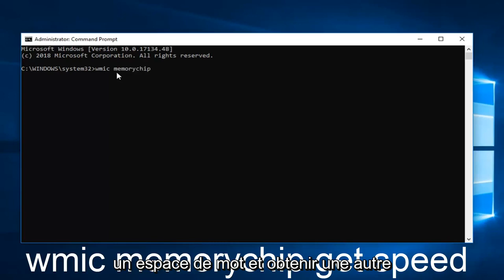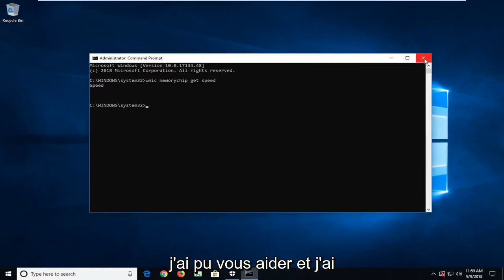Comment connaître la fréquence de ma RAM sous Windows 10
Comment vérifier la vitesse de la RAM à l'aide de l'invite de commande sous Windows

Pour obtenir des informations sur la mémoire de votre ordinateur, vous pouvez consulter les paramètres de Windows.

Ouvrez simplement le Panneau de configuration et cliquez sur Système et sécurité. Il devrait y avoir un sous-titre intitulé "Afficher la quantité de RAM et la vitesse du processeur". Lorsque vous cliquez sur cette option, des informations telles que la taille de la mémoire, le type de système d'exploitation, le modèle et la vitesse du processeur s'affichent.

Commande utilisée : wmic memorychip get speed